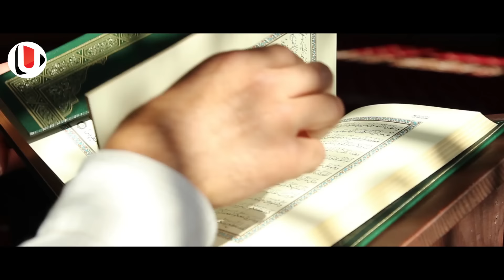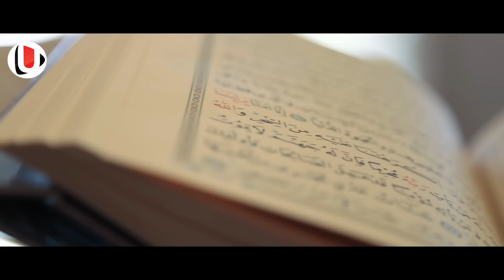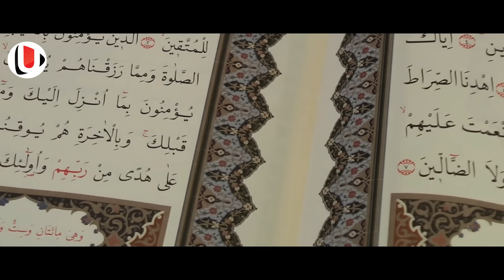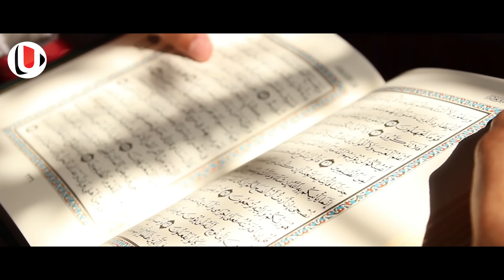മുഹറം ആഘോഷിക്കാൻ സമ്മതിക്കില്ലെന്ന് മുസ്ലിമീങ്ങളെ വെല്ലുവിളിച്ച യോഗിക്ക് സംഭവിച്ചത് | muharram